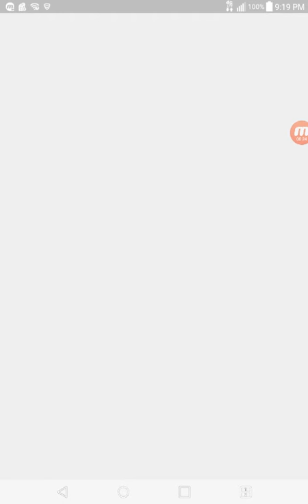My movies on FlipaClip!!! 😌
Hello, theses are my movies on flipaclip. I cant animate right now because it will be too long... And the bubble will disappear...